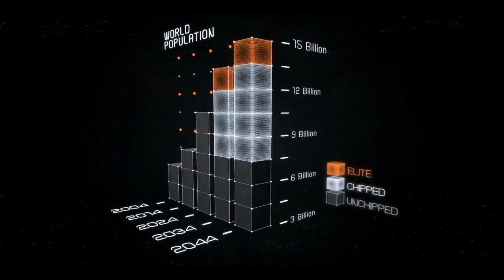[QeFEAR] Z Komentarzem ' Syndicate [1]